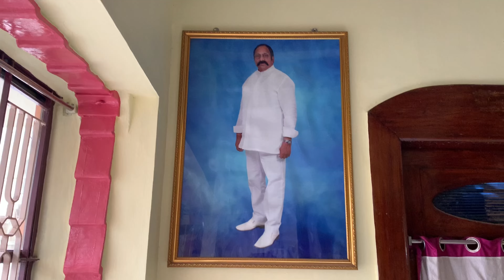My sister's Village|Silpa Silvers in Bhimavaram|Telugu Vlogs|Surekha Telugu Vlogs from London